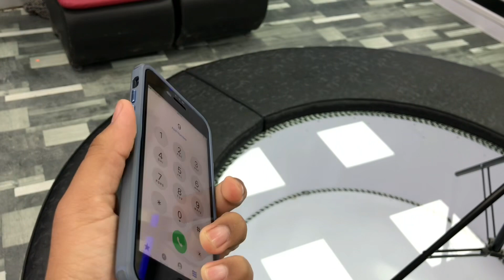New I phone ⚠️⚠️⚠️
Hello gyzzz today is Sunday and today was so rain in abbottabad so I am going to show you a Sunday senzz today me and my cousin was going to buy a new I phone for him and some other things ,, I hope you will enjoy this vlog kindly subscribe my this channel for more entertainment , funny and traveling Vlogs
         Thanks

4ekaku
Bashaop
Babaop
Mrsaadivlogs
Staranounamous
4ekaku
Bashaop
Babaop
Bashaop
Babaop
Bashaop
Babaop
4ekaku
Mrsaadivlogs